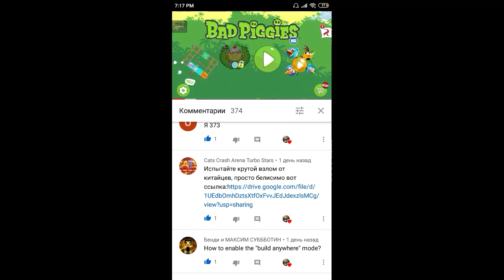ПРОСТРАНСТВО В Bad Piggies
И ! Если вы хотите поддержать моё творчество , можете закинуть сюда пару копеечек , а мне это будет очень приятно :3